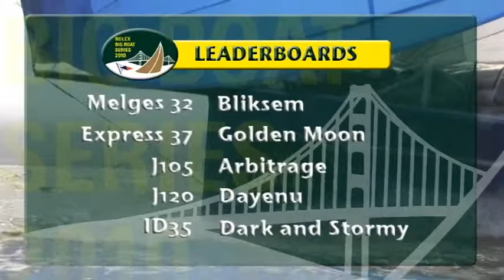Day 2 - Rolex Big Boat Series 2010 - September 17th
Recap of Day Two Racing At Rolex Big Boat Series, 2010. From T2P.tv